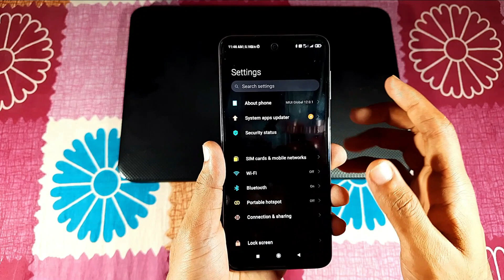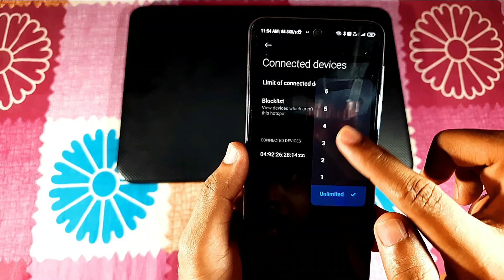How to Set Hotspot Data Limit Redmi Mobile | Block Hotspot Connected Device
Hello Friends, is video ma mana dikhai kysa ap apna Redmi mobile like Redmi ( 9 power, note 9 pro, note 9, 9 prime, note 10, note 10 pro, note 10 pro max, redmi note 11, note 11 pro, Mi 10, Mi10T, Mi 10i, redmi 9A, redmi 11, redmi 9activ ) mobile ma hotspot data limit set kar payenga, hotspot connected device block kar payenga, hotspot connected device limit set kar payenga. This is the important features of all redmi mobile phone. Aap sab kisi bhi redmi mobile ma hotspot data limit settings kar payenga. I hope you all like this video hindi and urdu.
Most useful video↓↓
Video Overview↓↓↓
0:00 Introduction
0:24 Hotspot Data Limit
0:59 Hotspot Device Limit
1:20 Hotspot Device Block